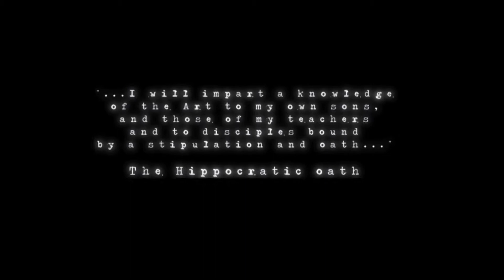Bloodline | Trailer | HODTV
Bloodline (trailer) - Now on HODTV.NET!

Production: OpenCinema(2010)

Director: Edo Tagliavini

Category:Horror(Splatter)

Language: IT (Subtitles: EN)

Two journalists, Sandra and Marco, are sent to film a behind the scenes expose on a hardcore movie set. The set for the film is in the exact same location where, fifteen years before, Sandra's little sister was murdered by a serial killer called The Surgeon.

 Due giornalisti, Sandra e Marco, vengono mandati a girare un film dietro le quinte su un set di film hardcore. Il set per il film si trova esattamente nello stesso luogo in cui, quindici anni prima, la sorellina di Sandra era stata assassinata da un serial killer chiamato The Surgeon

Available on all browser, Android, IOS, Amazon Fire TV, Chromecast

Amazon App: h